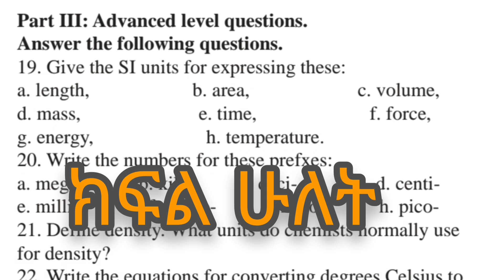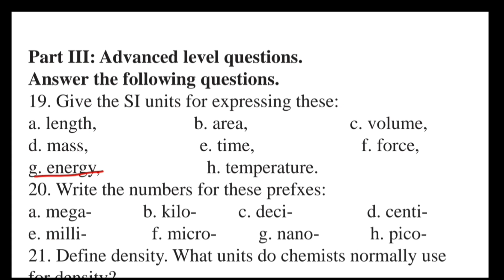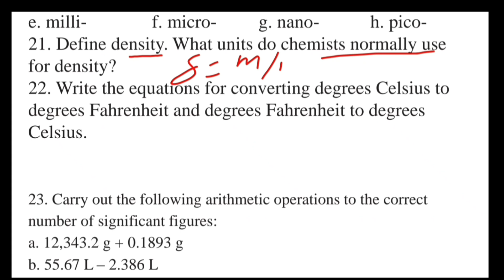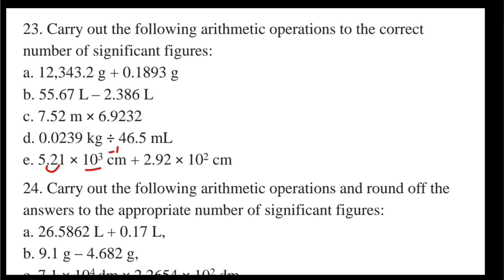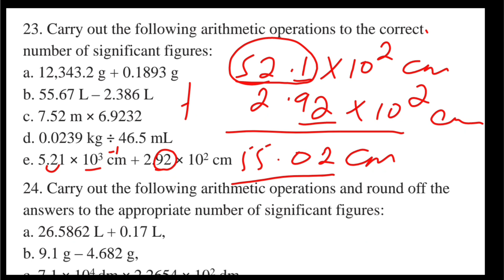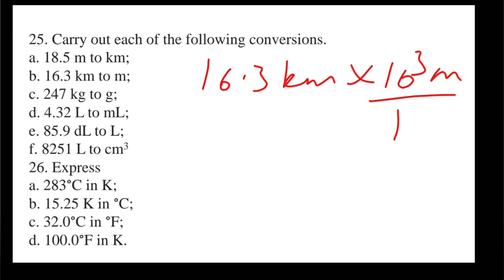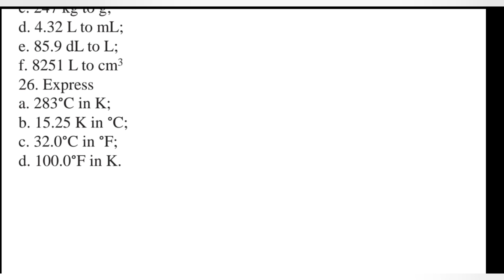Grade 9 chemistry review exercise answer with explanation part two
Grade 9 chemistry review exercise answer with explanation